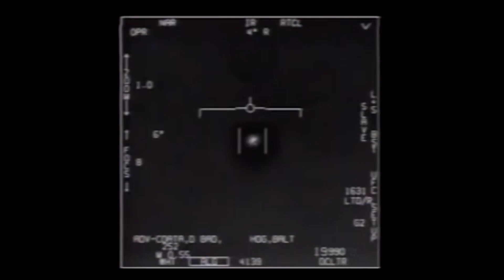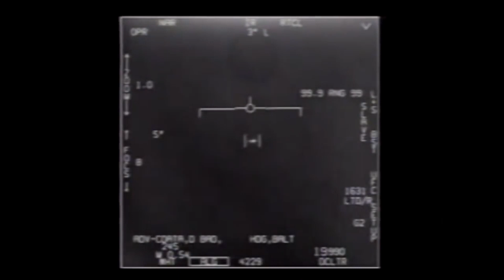LOCUAZ #065 - JAIME RODRÍGUEZ (Ufólogo, investigador, autor, Navegantes del Cosmos)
Producción: Xavier Nacaza
Cámara: Nojofilms
Estudio: Barranco Producciones
Edición: Gabriel Tipán-Alejandro Aulestia
Síguenos

Sé parte de nuestro proyecto para crear la biblioteca de mitos, leyendas y cuentos más grande del mundo

En esta ocasión xaviernacaza se reúne con jaimerodriguezufologo para conversar a cerca de la ufologie , de su vocación por la investigacióncientífica y de los diferentes factores que han intervenido para no hacer de manejo público toda la evidencia extraterrestre .
El señor Jaime Rodríguez nos comentó cómo nació su vocación por la investigación científica y dentro de ella del fenómeno extraterrestre. Hablamos de la necesidad de implementar herramientas necesarias en las escuales como los conocimientos en astronomia , de la idiosincracia en el país, del empecinamiento de los gobiernos y autoridades por ocultar todo lo referente al fenómeno extraterrestre, y sobre la voluntad individual que dbemos promulgar para que cada uno investigue y formule su propia verdad. Platicamos a cerca del sistema y sus mecanismos de control y de muchos libros que podrían servir para salir de la pecera y empezar a despertar la conciencia para comprender mejor nuestra mision en este
Dale a las estrellas y comentarios para mejorar siempre y comparte para llegar a más personas.

Gracias.